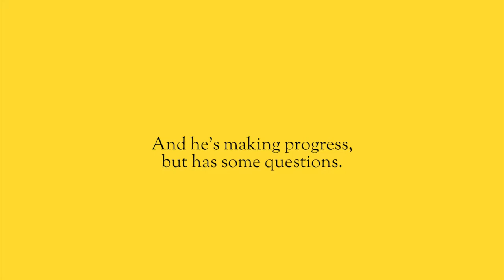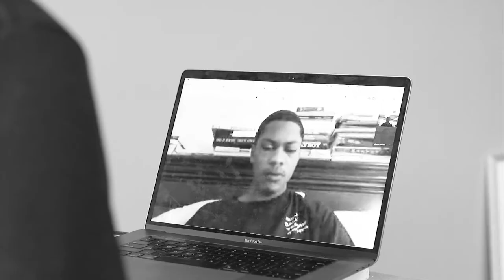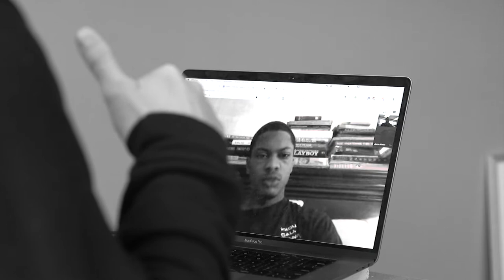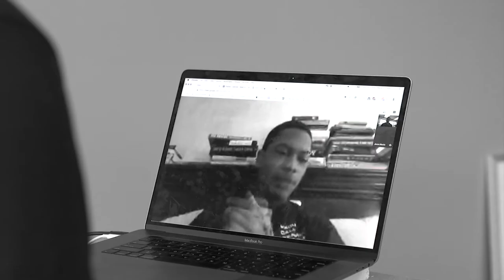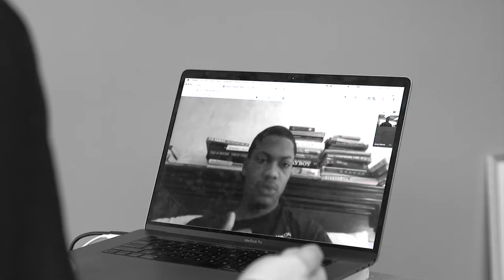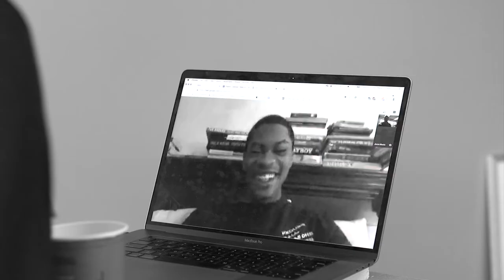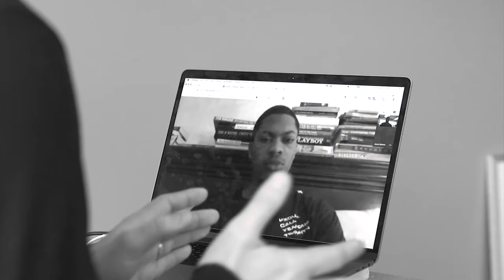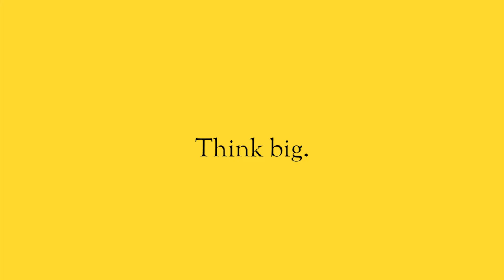Starting a Video Marketing Agency | The Building It Series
Accountant turned creative, Javon Martin recently launched his video production company and he reached out to me to connect.  Here’s our conversation.